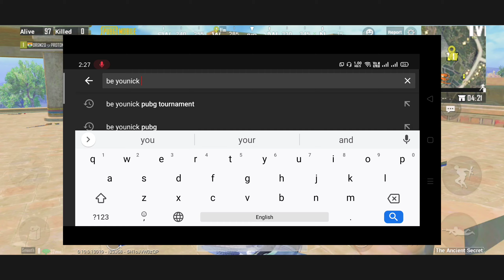Be YouNick PUBG Tournament || 10,000 Rs Per Kill || Only For Subs & Fans || How To Join Hindi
Be YouNick Has Announce PUBG Mobile Tournament In Which Ever One Can Participate And For Prize For That Is 10,000 Rs Per Kill In Which Be Younick Is Playing With Mortal,Scout And Mumbaikar Nikhil. No Professional Will Take Part in It, This Compition Is Only For His Subs & Fans To Join This Match Or Tournament Go And Subscribe To Be Younick Vlogs Youtube Channel Link Is Given Below.